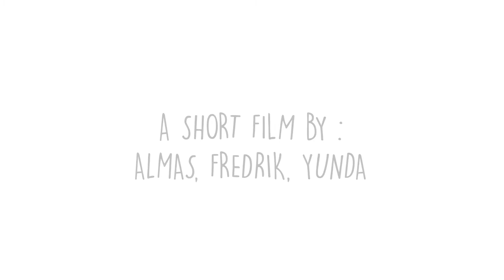Cycle of Life - Animated Short Film (Flat Animation)